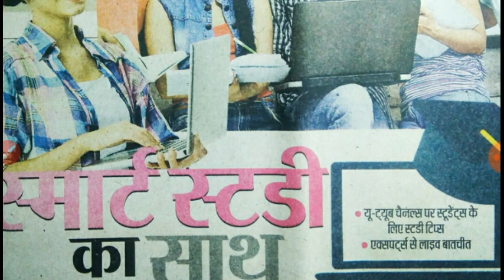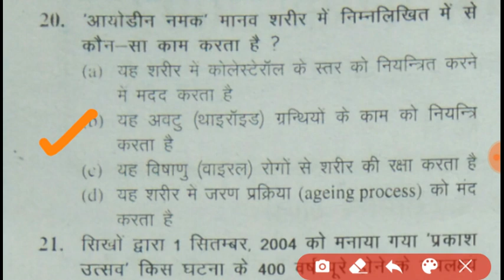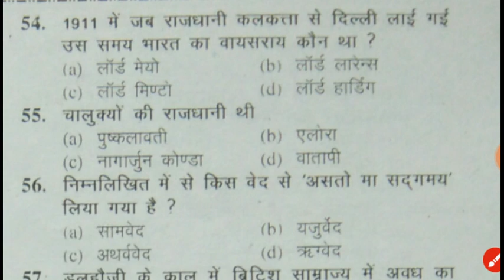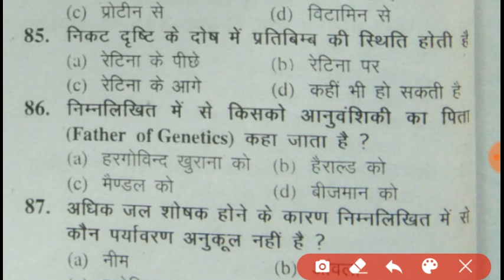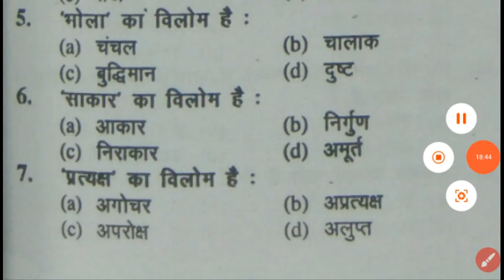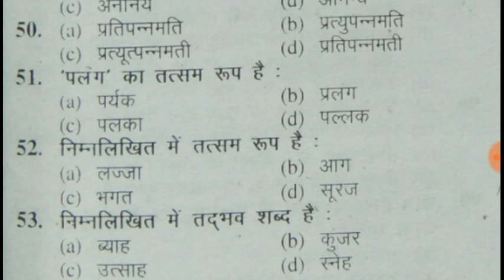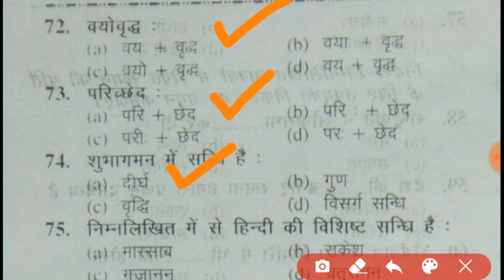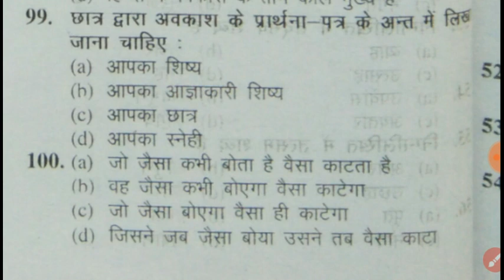UP B.Ed 2007 प्रथम प्रश्न पत्र। सामान्य ज्ञान सामान्य हिंदी।